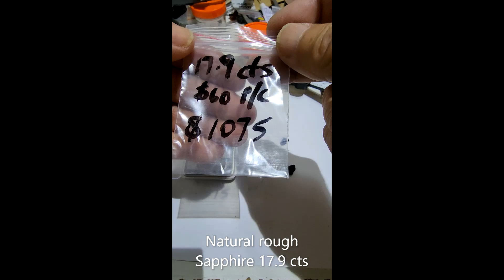Tim's Adventures💎|| 16.1 ct rough parti sapphire 💎💎⛏️ Num. 019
16.1 ct rough parti sapphire, $4025 AUD plus postage insurance and bank fees, 100% natural ,mined in Rubyvale, central Queensland ,Australia,

Gem hunting Australian Sapphires in the outback, in central Queensland Gemfield. Single man operation on mining claims, forty feet underground. Trying to make a living.